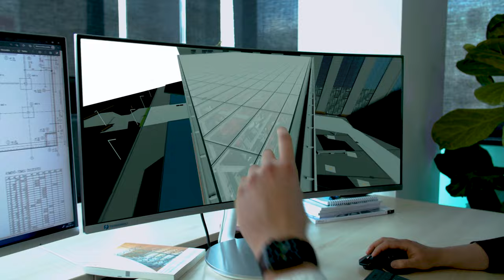Engineering consultancy, project management: 3E International Kft. image film English version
3E International is a leading engineering consultancy in Hungary, Europe specialized in construction project management, technical due diligence, cost management, technical supervision, local representation and other related services. We serve our Clients (Investors and Developers, mostly international companies) from the initial idea (Pre-Development Stage) until completion.

3E International's image movie provides a short general introduction of our company and how we work.

The foundation of any construction project is the optimal realization of the development and the expected outcome. Be that a residential building or a public one, an industrial or a logistical project, we always represent the interests of the investor, to ensure that the project is completed in line with the anticipated budget, by the deadline and at the appropriate standard of quality.

It is clear that the perspectives and interests of the various other actors involved in the process may be different (designer, builder, the authorities, the lending bank etc.). As an engineering service provider, we are at home in this complex system and can take charge of the entire process. We play a kind of filter role, to make easier the lives of Hungarian or foreign-owned investors, who are often not well-versed in construction and real estate development projects.